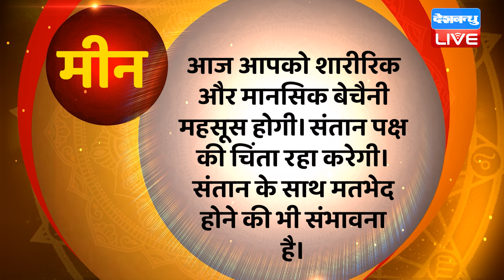04 June 2023 | Aaj Ka Rashifal | Today Astrology |Today Rashifal in Hindi | Latest |Live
04 June 2023 | Aaj Ka Rashifal | Today Astrology |Today Rashifal in Hindi | Latest |Live